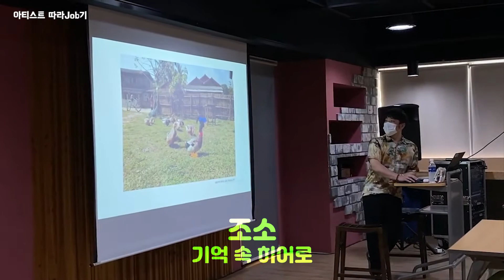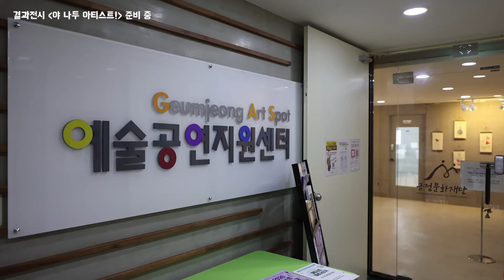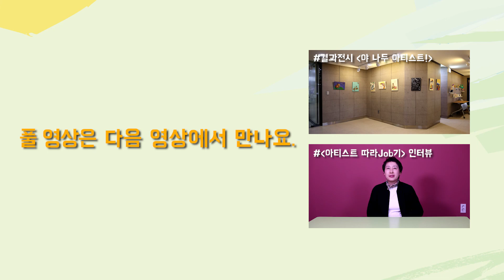2020 아티스트 따라job기 소개 및 전시영상 5분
2020 아티스트 따라job기 소개 및 전시영상 5분

금정예술공연지원센터 다목적홀에서 진행된
교육프로그램으로 1차는 대면, 2차는 비대면 수업으로 진행되었으며
다양한 문화예술교육수업을 완료한 후
수업결과물을 전시하는 홍보영상을 제작하였습니다.

4k 동영상 촬영 / FULL HD 영상 제작
전시 및 교육, 행사 방문 촬영 및 동영상 제작.

본 영상은 실제 전시 전 인터뷰 및 전시 준비 모습을 찍어 담은 영상입니다.
추후 전시 및 인터뷰 영상을 포함한 전체본이 올라올 예정입니다.

부산영상제작회사 앵글506